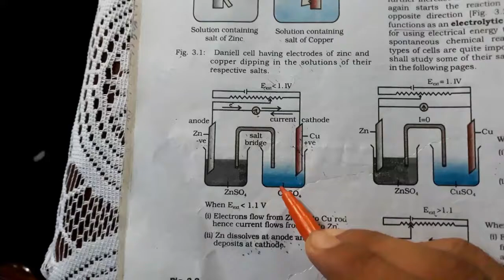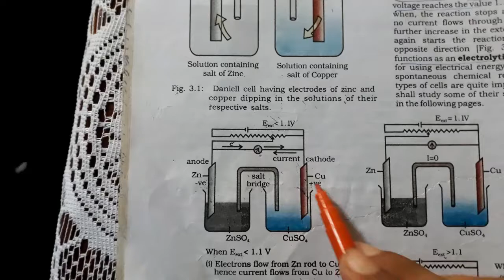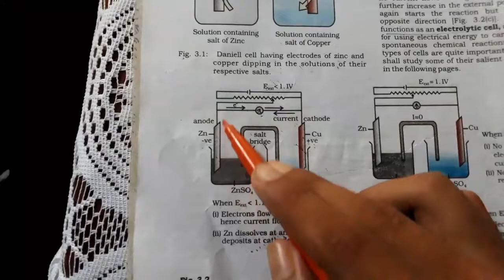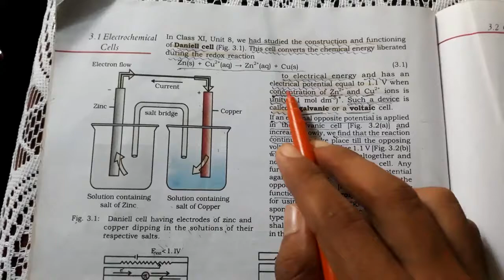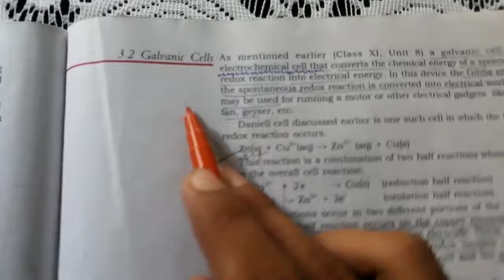CLASS 12 ELECTROCHEMISTRY (CH-3) PART 2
Hi friends in this video we have covered  electrochemistry  chapter of class 12 chemistry and hope this video will help you and this is part 2
pls wait for nest video thank you